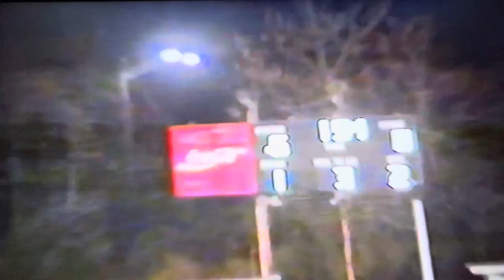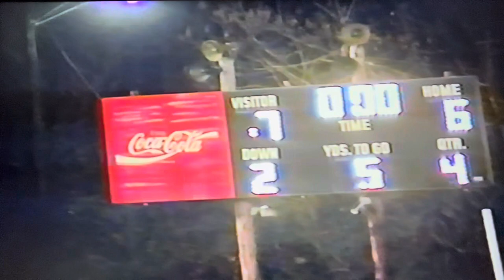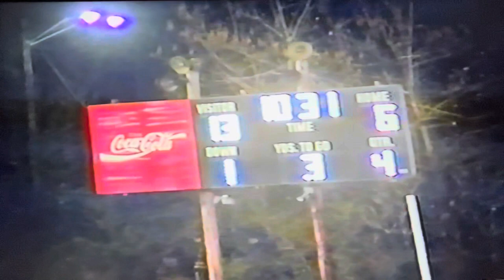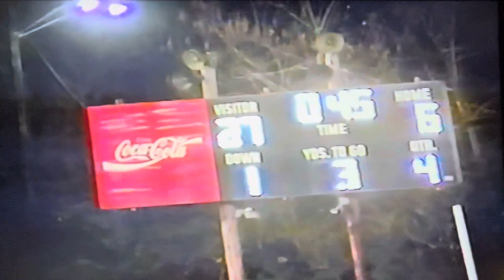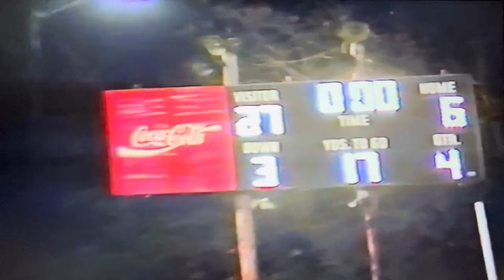2000 #12 Princeton Tigers vs #18 AA Mount View Golden Knights at Golden Knight Stadium Game 10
Princeton - Mount View Series
21st Meeting
October 27, 2000
Golden Knight Stadium - Welch, WV

Score
Princeton Tigers (White) 27
Mount View (Brown) 6

Coach Ted Spadaro (February 2024)
Video editor and uploaded by
David Hercey (#75 in film) (Class of 2003)